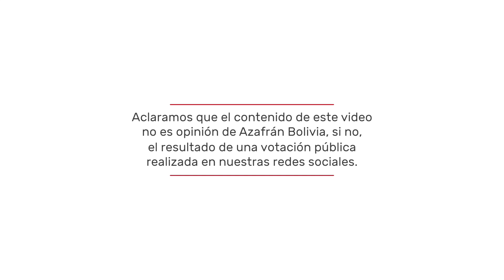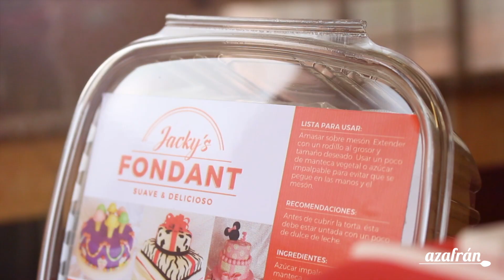Top 3: Tortas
Te presentamos el top 3 de tortas de la ciudad de La Paz.

Gracias a todas las personas que participaron en nuestra sección AzafranDeOro. Mediante SUS VOTOS encontramos los tres establecimientos más votados de La Paz para probar unas deliciosas tortas.